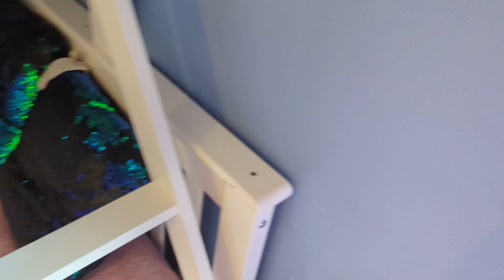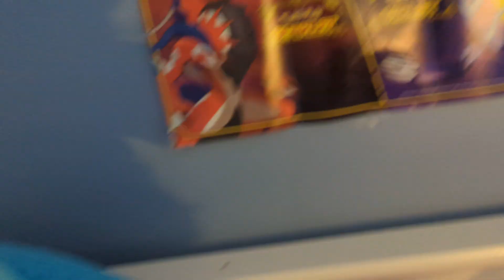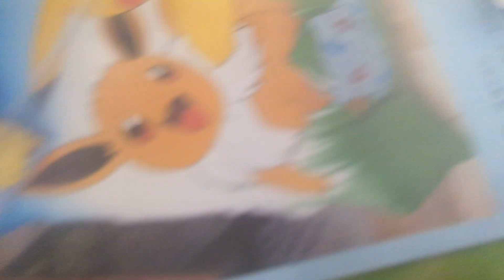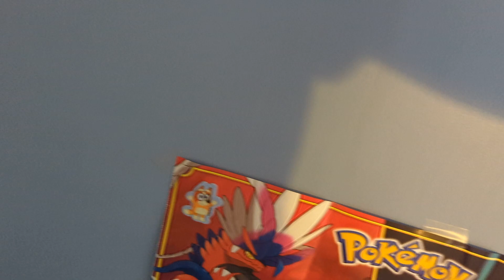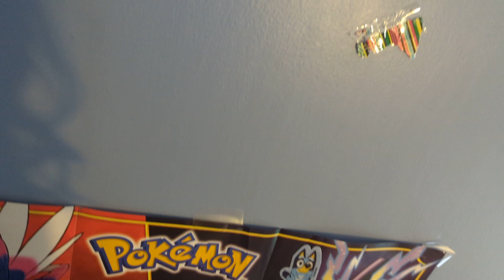Random thoughts part five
If you ask questions  I may do a Question and answer video